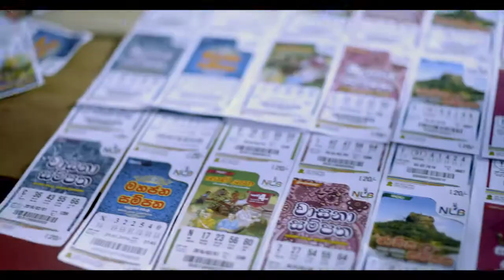NLB TVC 05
Production | Disat (Pvt) Ltd.
Director | Dulitha Nanayakkara
Production CD | Sumedha Jayawardhana
DOP | Dimuthu Kalinga Dahanayake
Editor | Sithum Samarajeewa
Music | Devinda Pathiraja
Production Manager | Thilum Nuwanjana Wanniarachchi
production Coordinator | Minura Anuruth